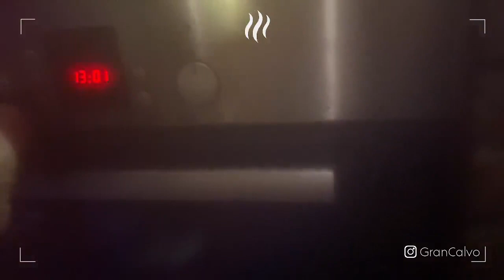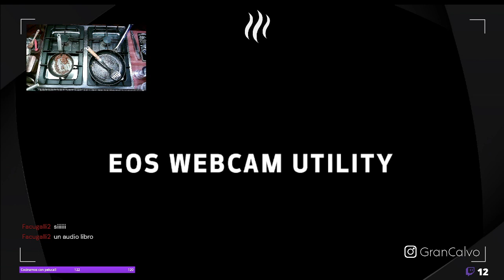Wagyu, hongos, molleja y mas!!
Dos cabeza de rodilla cocinando con Telier50 y Hayafox -- Watch live